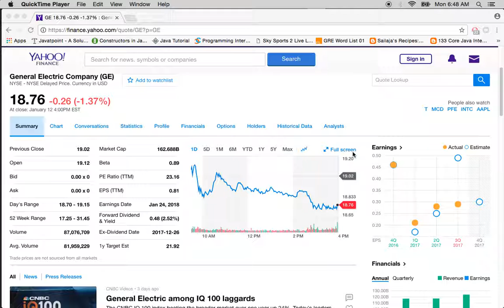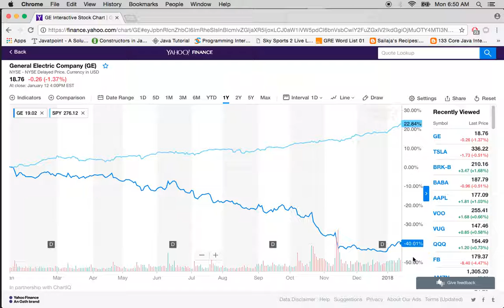GE: GE stock leaves its investors disappointed with its massive stock price drop in 2017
General Electric Company operates as an infrastructure and technology company worldwide. Its Power segment offers gas and steam power systems; maintenance, service, and upgrade solutions; distributed power gas engines; water treatment, wastewater treatment, and process system solutions; and nuclear reactors, fuels, and support services. General Electric Company was founded in 1892 and is based in Boston, Massachusetts.